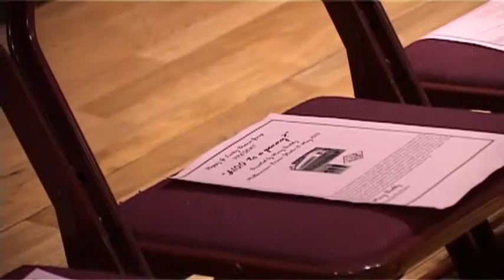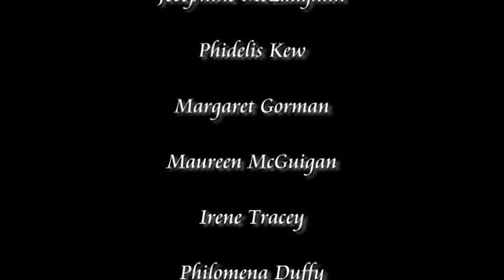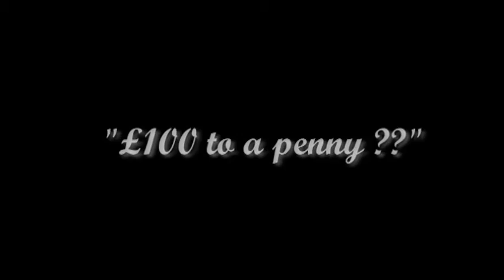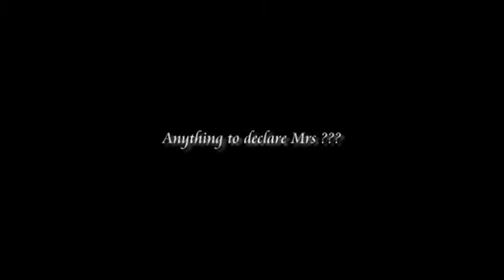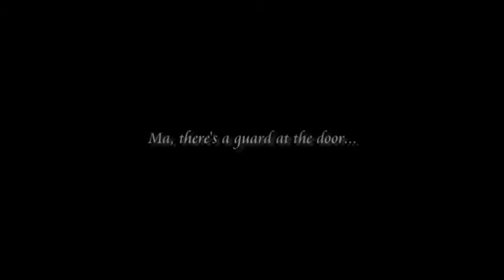£100 to a penny